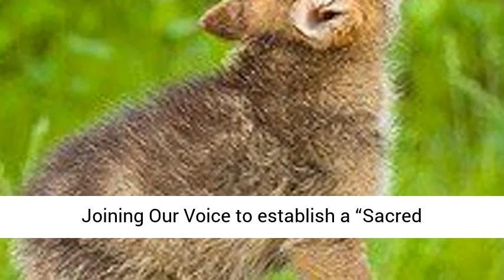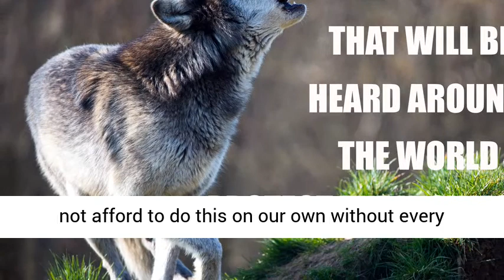Wyoming Wolf Trophy Zones slaughter 8 Possible Yellowstone Wolves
Will Yellowstone Wolves be available for your Grandchildren to view?
An estimated 528 wolves resided in the Greater Yellowstone Ecosystem as of 2015. As of December 2018, there were 80 wolves in 9 packs. A biological count (April 1, 2019) was 61 wolves in 8 packs.
With your help we can work towards insuring that they are!
Help us to put The Indian and Public Trusts to work Today!
Before they wipe out the rest of Your wolves, grizzlies, wild horses.
Everyday Possible Yellowstone Wolves are being needlessly slaughtered in Wyoming, and need our Proposed “Sacred Resource Protection Zone”, along with proposed regulation changes. Our Research is Precedent Setting
  Help us to put The Indian and Public Trusts to work Today, before they wipe out the rest of Your Yellowstone wolves, grizzlies, wild horses.
Please Consider Joining Our Voice to establish a “Sacred Resource Protection Zone” Surrounding National Parks in Blood thirsty states of Wyoming, Idaho and Montana to begin with.
A total of it appears 8 possible park wolves have already been slaughtered in 2019 altogether 25 thus far in 2019 with 8 from the Trophy Zones  17 from the general Slaughter Zone in this Bloodthirsty State! Keep in mind that  these are just Wolves that have been reported killed! Does not take into account all that people chose not to report as they are required!!
Please consider becoming a Paid Member with Just $1.00 per month so We are able to call these crooked states out in COURT. We have the Research, the tools, the Attorneys, only missing Ingredient is 58,000 plus followers.
Take Back the Power that You as the public hold!
What will it take for the Government to Realize that Wyoming has once again proven they are incapable of managing The Public’s Federal Resources?
YELLOWSTONE WOLVES ARE DYING
At an Alarming Rate!